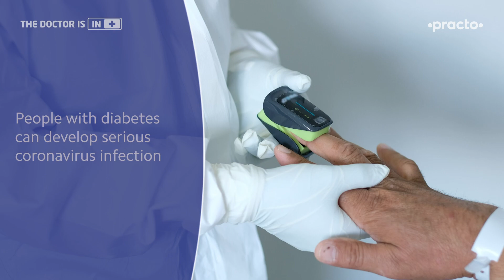कोरोनावायरस और डायबिटीज का सम्बन्ध | Can coronavirus cause diabetes || Practo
एक नया स्टडी पेश किया गया है जो कोरोनावायरस और डायबिटीज का सम्बन्ध बताता है। जब से कोरोनावाएरस पैन्डेमिक हिंदुस्तान पहुंचा है तब से प्रैक्टो आपको हर नए अपडेट के बारे में बताता है। कोरोनावाएरस की अधिक जानकारी और डॉक्टर से परामर्श के लिय क्लिक करे लेटेस्ट रिसर्च के मुताबिक कोरोनावायरस और डायबिटीज का सम्बन्ध हो सकता है। इस अनुसंधान का मानना है कि कोरोनावायरस और डायबिटीज का सम्बन्ध यह है की कोरोनावायरस डायबिटीज कर सकता है। अगर किसी मरीज़ को पहले डायबिटीज नहीं थी, वो कोरोनावाएरस के इन्फेक्शन के बाद डायबिटिक हो सकते हैं।

क्या कोरोनावायरस और डायबिटीज का सम्बन्ध है?
डॉ राजेश भारद्वाज कहते हैं की कोरोनावाएरस और डायबिटीज में काफी गहरा सम्बन्ध है। अगर किसी को कोरोनावायरस हो जाये और वो व्यक्ति पहले से डायबिटिक है तो उनको काफी गंभीर इन्फेक्शन हो सकता है। दूसरी बात यह है कि डायबिटीज का कारण कोरोनावाएरस हो सकता है। आज कल काफी मामलों में देखा जाता है की जिनको कोरोनावायरस हो, उनको बाद में डायबिटीज होती है। जिनको कोरोनावायरस के बाद डायबिटीज होती है, उनको आमतौर पर Type 1 डायबिटीज होती है जो इंसुलिन पर निर्भर है।

क्या कोरोनोवायरस मधुमेह का कारण बन सकता है?
रीसर्च के मुताबिक कोरोनावायरस प्रोटीन जो की स्पाइक प्रोटीन है शरीर के ACE2  रिसेप्टर्स से संलग्न हो जाता है और वहीं से बढ़ता रहता है। जहां जहां शरीर में ACE2 रिसेप्टर्स पाए जाएंगे वहीं पे ये वायरस अटैक करके डायबिटीज का कारण बन सकता है। ACE2 रिसेप्टर्स शरीर के पैंक्रियास में पाए जाते हैं। कोरोनोवायरस मधुमेह का कारण बन सकता है क्यूँकि पैंक्रियास में ही शरीर इंसुलिन बनाता है।

कैसे पता चलता है की डायबिटीज का कारण कोरोनावायरस है?
इन्फेक्शन के कुछ देर बाद अगर आपके खून में शक्कर अधिक हो जिससे आपको ज़्यादा भूख और प्यास लगे या वजन घट जाता है तो यह मुमकिन है की आपके डायबिटीज का कारण कोरोनावायरस है।

कोरोनावायरस रोकथाम कैसे करें?
कोरोनावायरस की बीमारी काफी खतरनाक है और हमें इसे हल्के में नहीं लेना चाहिए। अभी तक कोरोनावायरस रोकने के उपाय है:
- सरकार के नियमों का पालन करना
- सोशल डिस्टन्सिंग रखना
- सार्वजनिक सभा से दूर रहना
- अगर आपको बाहर जाना है, तो ज़रूरी काम के लिए ही जाना और मास्क पहनकर जाना है

Video Breakdown:
0:00 - कोरोनावायरस और डायबिटीज का सम्बन्ध
0:36 - क्या कोरोनोवायरस मधुमेह का कारण बन सकता है?
0:53 - डायबिटीज का कारण कोरोनावाएरस है कैसे पता चलता है?
1:34 - कोरोनावाइरस रोकथाम कैसे करें